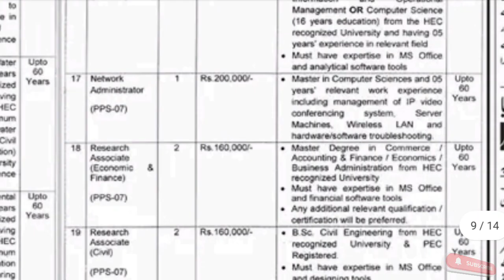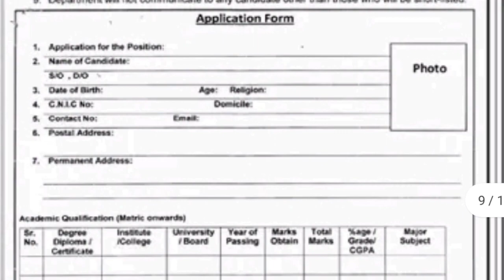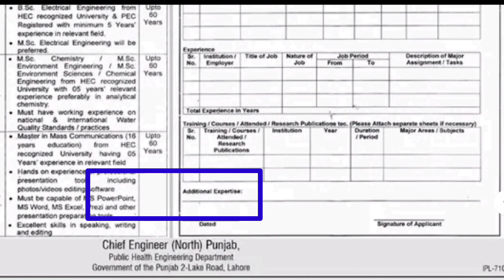housing urban development and public health engineering jobs 2023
The Housing and Physical Planning Department (H and PP) was established in August 1973 by replacing the West Pakistan Housing and Settlement Agency with a single attached department named the "Directorate General Housing and Physical Planning" at Lahore. Later, during 1973, the Improvement Trusts at Faisalabad, Gujranwala, Multan, Rawalpindi,
Advertisment link 🔗🖇️
Sargodha, and Murree were placed under the administrative control of Housing and Physical Planning Department. Improvement Trusts ultimately were converted into Development Authorities except Murree and Sargodha.
ministry of housing and works jobs 2023
ministry of housing and works
housing and works jobs 2023
ministry of housing and works jobs
defence housing authority jobs 2023
In 1978, Public Health Engineering Department (PHED) was placed under the administrative control of Housing and Physical Planning Department which was renamed as Housing Physical and Environmental Planning (HP and EP) and Environmental Protection Agency (EPA) was established as its attached wing. In 1996, Environmental Protection Agency was detached from Housing Physical and Environmental Planning Department and was given the status of an independent provincial department. Finally, Housing Physical and Environmental Protection Department was named as Housing, Urban Development and Public Health Engineering Department (HUD and PHED) in 1997 to depict Urban Development Authorities and Public Health Engineering Department as its main organs.

today all jobs updat